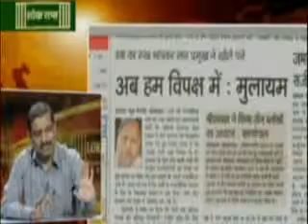K G Suresh on Mulayam Singh Yadav & Samajwadi Party politics